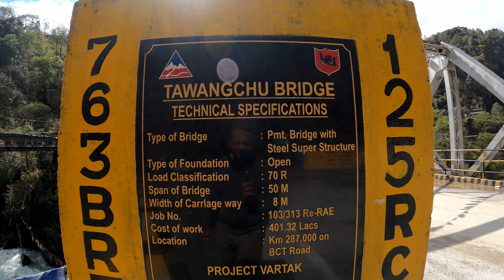NURANANG Waterfalls in ARUNACHAL Pradesh | Nura helped in INDO CHINA WAR in 1962 | SELA NURA Sisters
PUNE to RAMESHWARAM | DONT MISS this episode | Beautiful DHANUSHKODI | RAMESHWARAM to DHANUSHKODI

Hello guys, today we visited the Nuranang water falls. Also known as Jung falls.

In which state Nuranang Falls?
Which is the best waterfall in Arunachal Pradesh?
How many waterfalls are there in Arunachal Pradesh?
Where is Tawang situated?

Nuranang Falls (also known as Bong Bong Falls), some 100 metres high, is located in the Tawang district of Arunachal Pradesh, India. [1]It is one of the most spectacular waterfalls in this part of the country, yet is unknown to many travelers. It lies some 2 kilometres away from the town of Jang on the road connecting Tawang and Bomdila, so it is also known as the Jang Falls. There is a small hydel plant located near the base that generates electricity for local use.[2]

The Nuranang river originates from the Northern slopes of the Sela Pass. Just below the waterfall it falls into the Tawang river.[3]

According to a popular myth, Nuranang river and Nuranang falls are named after a local Monpa girl named Nura who had helped a soldier, Rifleman Jaswant Singh Rawat, Maha Vir Chakra (posthumous) in the 1962 Sino-Indian War and was later captured by the Chinese forces. The actual circumstances of Jaswant's heroism are more prosaic and no woman finds a place there. It is possible that the name Nuranang was bestowed well before 1962.

Trivia
It came to limelight when a song from the movie Koyla featuring Bollywood actress Madhuri Dixit, Tanhai Tanhai Tanhai was shot here and at Sangetser Lake in 1997. It was the first shot from the state shown in a Bollywood movie.

And second was a song named "Mitha Mitha" from Hiya Diya Niya in 2000

ANCIENT VIBHISHAN Hindu TEMPLE Discovered | MUST visit for all PEOPLE in the WORLD | Beautiful